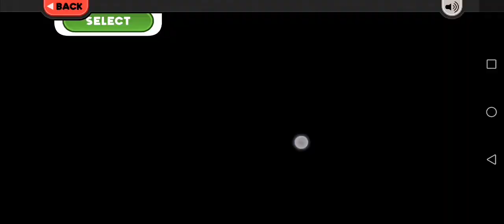Papa's Pastaria To Go Day 120: Gondola Garden (Final Special)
Papa's Pastaria To Go Day 120
Rank 73
Holiday: Summer Luau
Unlocked Special: Gondola Garden